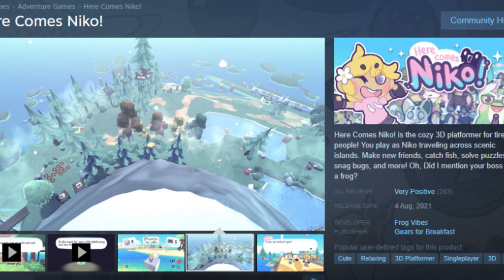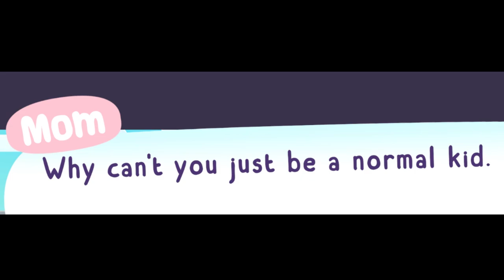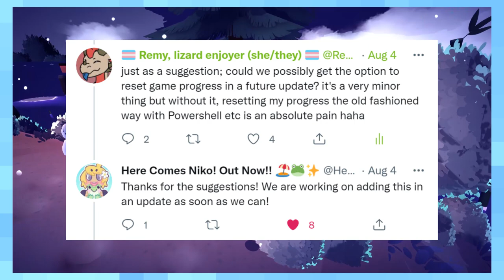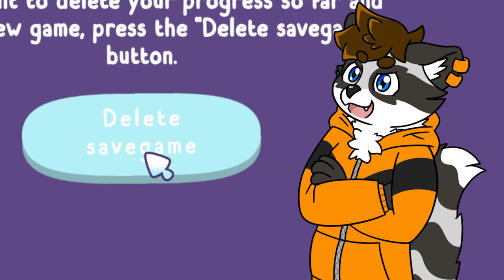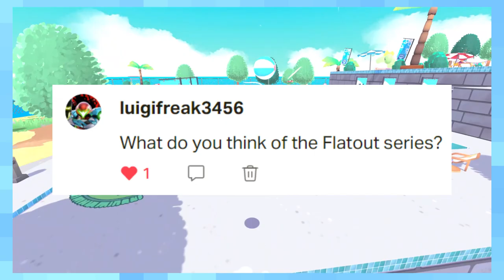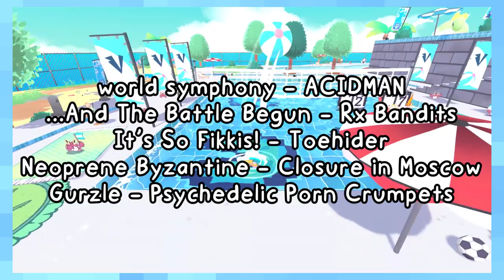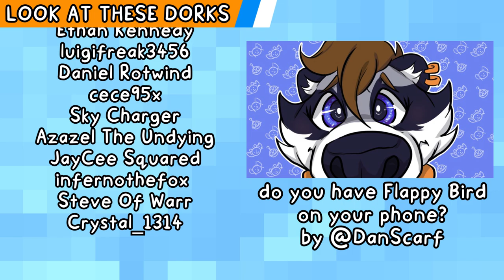Here Comes Niko! is Comfy as HECK - RemyRaccoon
The gaming industry is currently going through not only a phase where devs try to be as accommodating of players of all skill levels, but also games that are designed to be a comfy, wholesome and stress-free as possible, and none caught my eye more so than Here Comes Niko!, a "game for tired people." As one of those tired people, this gets my seal of approval - but with a distinct lack of challenge, this definitely won't be for everyone.

TIMESTAMPS:
0:00 Intro - 3D platformers are comfy ~w~
2:28 The Story and Aesthetic
4:46 The Core Gameplay Loop
7:45 Tiny But Memorable Levels
10:38 Objectives Are Too Straightforward
12:26 Niko's Family Issues
15:03 Bugs, Depth Perception and Baleful Polymorphs
17:32 Conclusion: I Am Trapped in the Comfy Dimension. Help Me
20:42 Patreon Q&A
22:53 Credits and Fanart